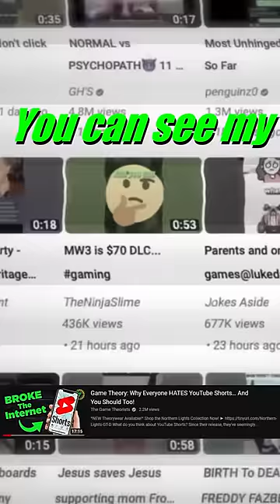I was in a Game Theory Video!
Thank you @GameTheory anbd MatPat for changing the world!  We all appreciate the videos you made for us!  And I hope this video was ok to make!